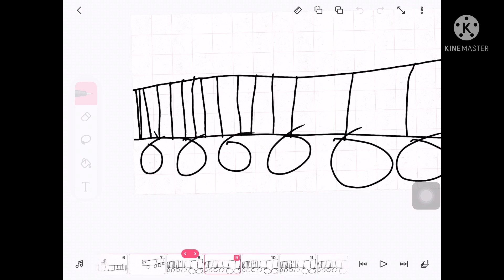What is like to die